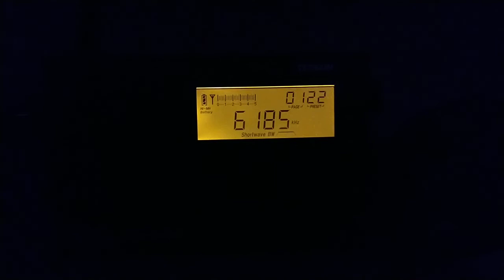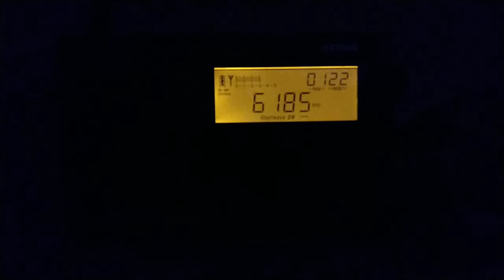More pirates - Charleston and unid 6185 kHz next to DWD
Another frequencies I recommend are 5780 kHz Harmony (booming in) & 6985 kHz The Vault (unfortunately very weak here).

Non-pirate there's decent RNA on 6180 at the moment..